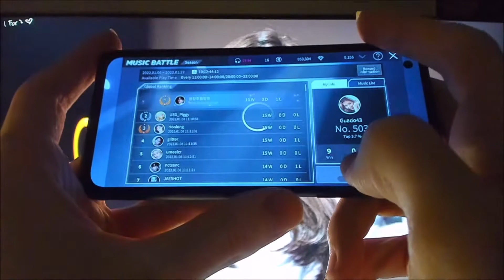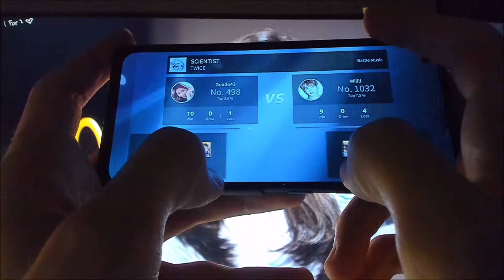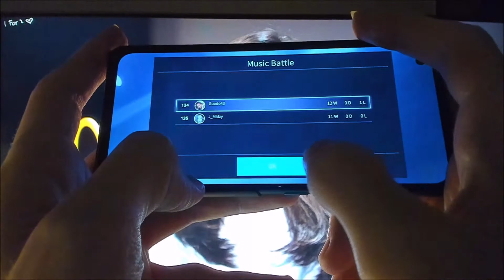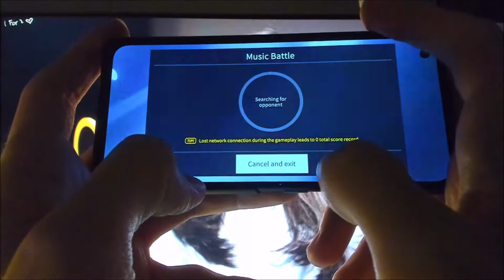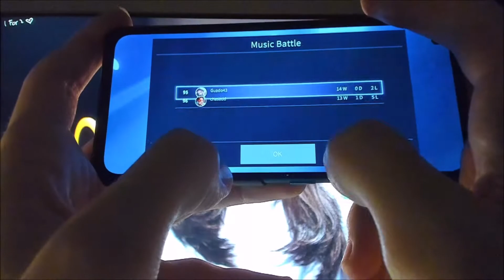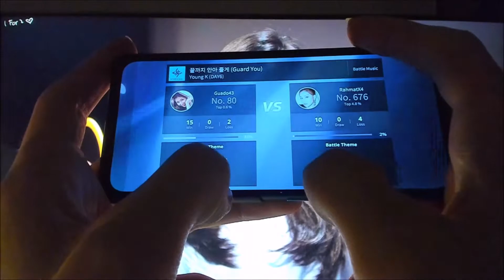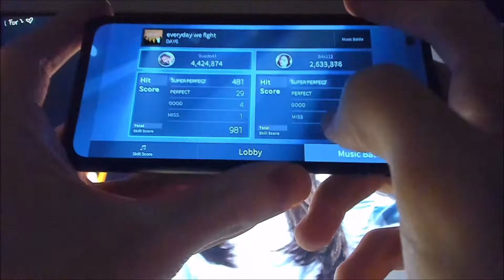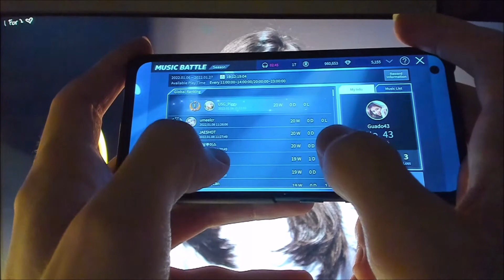[Thumb Play] Day 2 of Music Battle, Full LIVE, not edited, New season, SuperStar JYPNation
I played against a pro :( Games are getting tougher [Thumb Play] Day 2 of Music Battle, Full live, not edited, New season, SuperStar JYPNation

superstar jyp,superstar jyp music battle,superstar jypnation music battle,music battle superstar jyp,music battle superstar jypnation

[No Card] Stray Kids - Thunderous
[No Card] ITZY - SWIPE
Stray Kids - DOMINO
ITZY - LOCO
TWICE - SCIENTIST
Young K (DAY6) - Guard You
TWICE - The Feels
2PM - Game Over
DAY6 - Everyday we fight
J.Y.Park - Still Alive